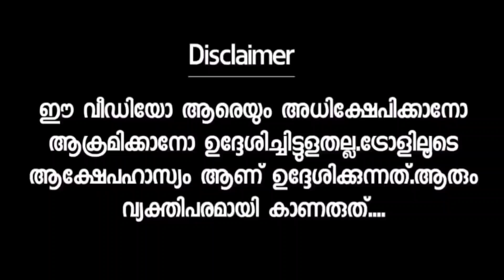ജയിലറിൽ വിനായകൻ നല്ല പെർഫോമൻസ് ആയിരുന്നു Chandy Oommen Vinayakan Jailer Troll Malayalam